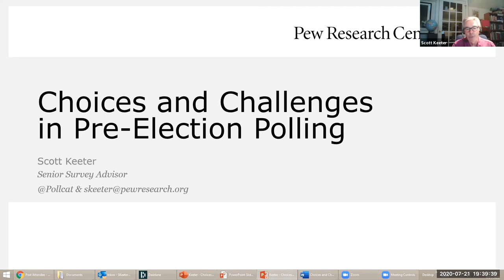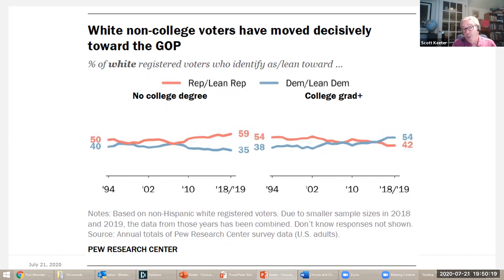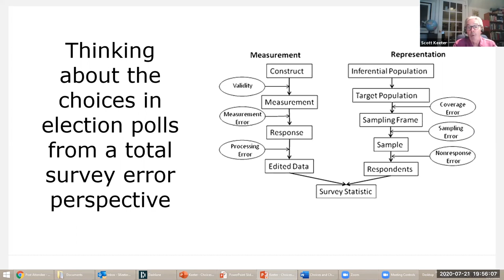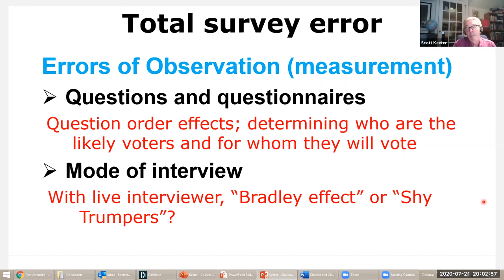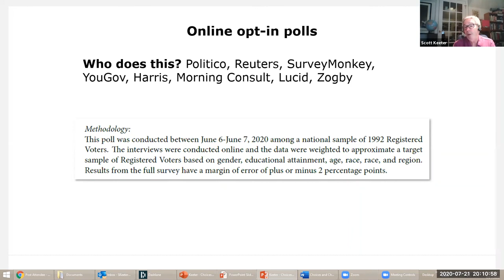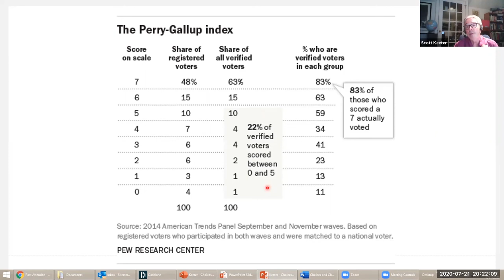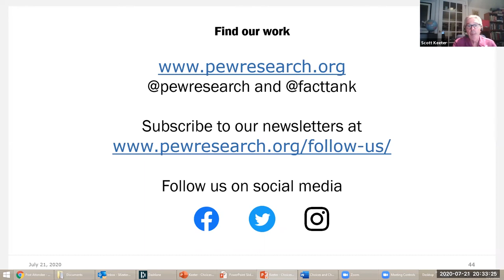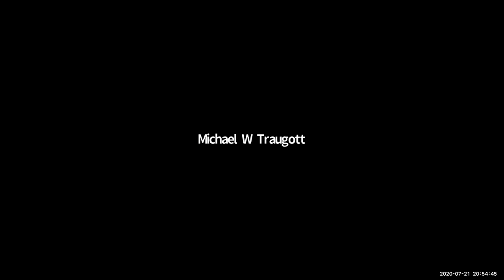Choices and Challenges in Pre-Election Polling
This talk was given by Scott Keeter, senior survey advisor at the Pew Research Center.

Pre-election polling is a specialized application of survey research that faces most of the same challenges as more general surveys but also a number of additional ones. It is also one of the few applications of survey research where an objective reality – the actual outcome of the election – will be available for judging the accuracy of the survey. This presentation will describe the landscape of contemporary pre-election polling, including who is doing it, what kinds of samples are being used, what modes are employed, how likely voters are identified, how the polls are weighted and how accurate pre-election polls have been in recent years.